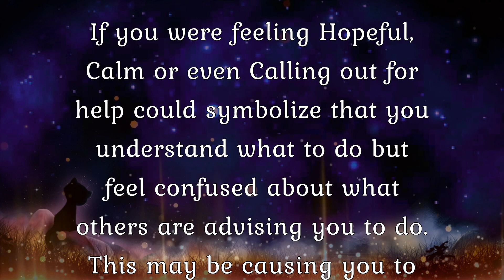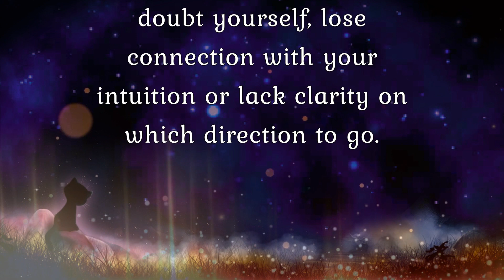😕LOST ~ To Be Lost ✨DREAM MEANING and Interpretation 📕Dream Dictionary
🌕 Let me help you unlock the hidden meaning of your dreams with a thorough, personalized interpretation.

📽️ 🎥 This Video is a General *Symbolic Dream* Meaning and Interpretation.

📕 *Symbolic Dreams* are the most common *Dream Type* and have Multiple Symbols throughout them. Each Symbol should be pieced together for a more Accurate Dream Interpretation.

💤 Other *Types of Dreams* to Consider Paying Attention to are: Shared, Recurring, Psychic, Timeline, Guidance, Consolation, Lucid, Deja Vu, Self-Created, External-Stimuli, Fixed, False Awakening, Intrusion, Healing, or a Mix of Multiple Dream Types in One.

💖 I have plenty of Experience *"In The Dream Realm"* and Remember my Dreams on a regular basis. I've always been fascinated by them and what they could mean on an Emotional and Subconscious Level.

So, with my Experience, as well as doing some Research, I decided to Create Straight-to-the-Point, Quick and Easy to Understand Videos Interpreting what certain *Symbols in a Dream* could mean. I also Create Brief Videos explaining the different *Dream Types* you can have!

🌹 "Sweet Dreams and I'm Sending you So Much Love!" ~Sheena xo 🌹

🔵 *TAKE HOME* Some Beautiful Healing Crystals at a Great Price!

Video Thumbnail Artwork Created using NightCafe Creator
By Sheena (In The Dream Realm)